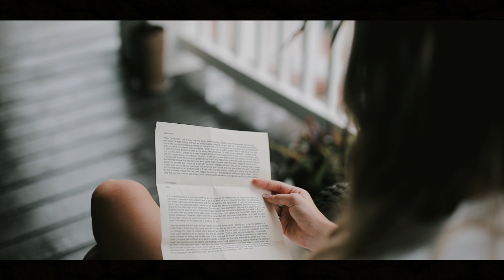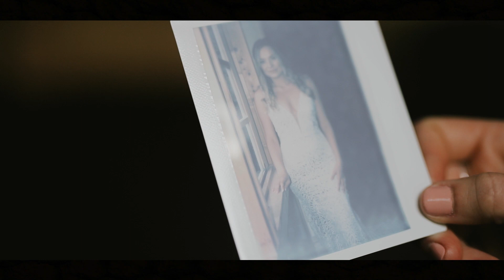God Reveals His Plan For Them After 14 Years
14 years ago Maddison and her family moved from St. Petersburg, FL to Georgia for one reason, they felt called. Called by God, even though they had no idea why. Years later they would come to find out that one of the main reasons was for these two to meet. Maddison and Titus truly are a power couple and radiate light everywhere they go. We loved every second being a part of yall's special day and even though we had to fight the rain, everything turned out beautifully!